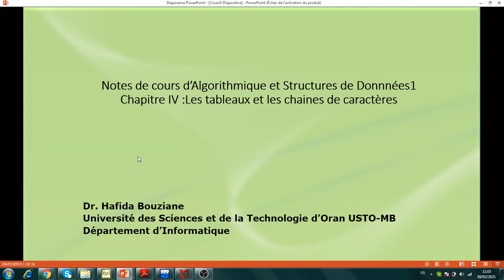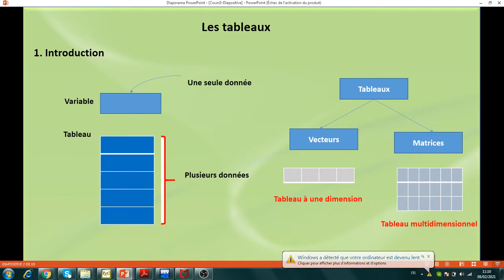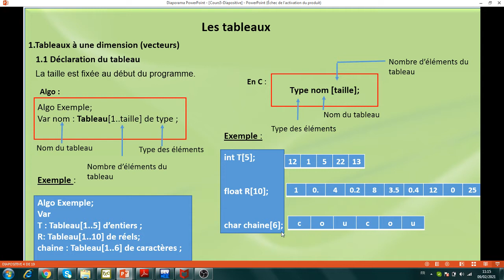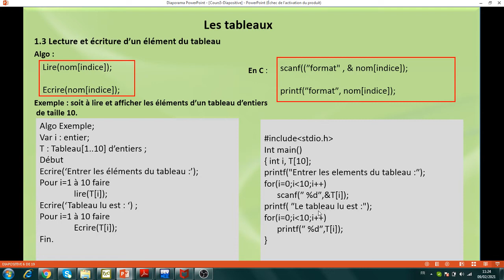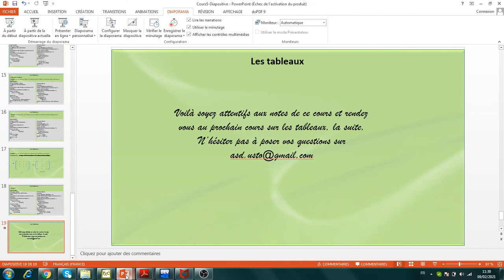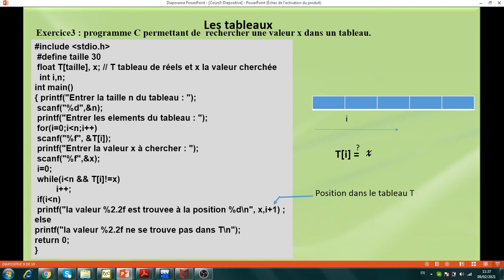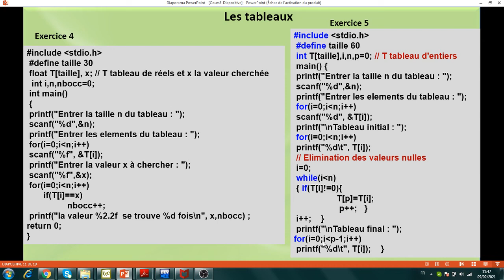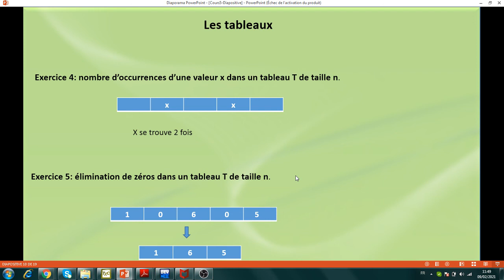Algorithmique et Structures de Données 1 : Les tableaux, partie1